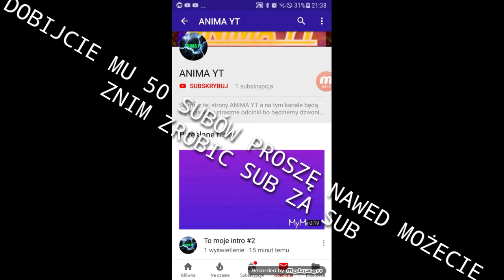Zróbcie z nim sub za sub i dajcie mu 50 subów